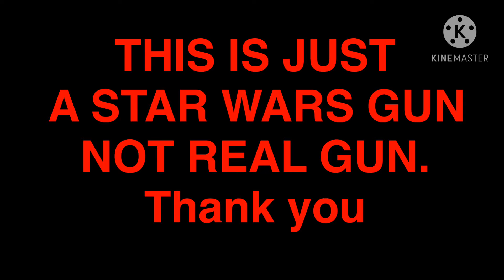Shirts are more powerful than you think...